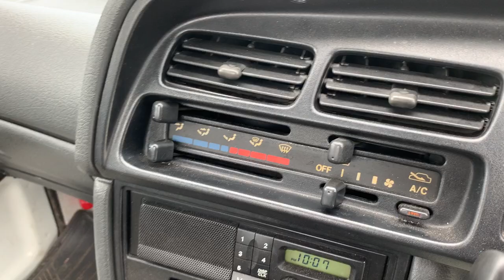Suzuki Carry Truck 1992year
The ninth generation Carry (and third generation Every) appeared in September 1991. The 657 cc F6A engine remained from the previous generation, but an all-new bodywork was much smoother, originally with slim, small rectangular headlights. The chassis was largely unchanged for the truck (albeit with a somewhat longer wheelbase), but the vans had a considerably longer wheelbase and an engine mounted midships, just ahead of the rear axle. Chassis codes changed accordingly, and were now different for the Carry and the Every. The trucks are DC/DD51T and the vans are DE/DF51V ("DD" and "DF" for four-wheel drive versions). Two different front treatments were available, one with small rectangular aerodynamic headlights and one with large, round units (used on lower-spec models).